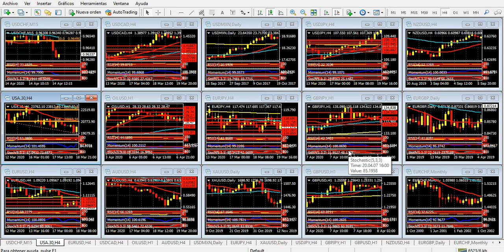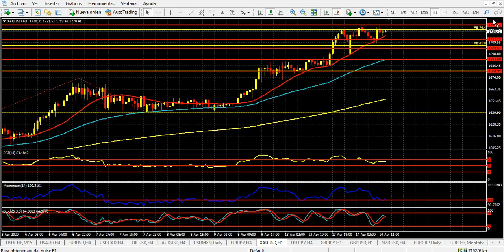Mercado de Divisas Martes 14 de abril de 2020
El oro, imparable: ¿qué está anunciando?
La onza de oro llegó a un nuevo máximo de varios años en las últimas horas del lunes, y sigue ampliando sus ganancias en la sesión europea del martes. El metal precioso acaba de tocar 1726 dólares por onza, un nivel que no alcanzaba desde noviembre de 2012, un movimiento esperable desde un aspecto técnico, pero que además puede estar anticipando algunos datos importantes.
Si se observan los gráficos de inicios y mediados de febrero, la onza también observó un rally relevante. En aquella oportunidad, su alza se frenó en 1689 dólares, cuando estalló la actual crisis, y luego de haber tocado otros máximos notables, como los de inicio de enero, en oportunidad de los incidentes entre Estados Unidos e Irán en Oriente Medio.
Ese rally se correspondió con un movimiento similar de las acciones principales en Nueva York. Los índices Dow Jones, S&P 500 y Nasdaq 100 tocaban máximos históricos día a día, y nuestra reflexión de entonces era que, precisamente, es muy difícil que una situación semejante se pueda mantener durante mucho tiempo. El desenlace está a la vista: la bolsa se desplomó un 30% en poco más de un mes -es cierto que ya recuperó un 50% de dichas pérdidas-, y el oro acompañó, con una caída de 250 dólares por onza, dicha baja.
Los escenarios de febrero y el actual tienen algunas coincidencias, pero también ciertas diferencias. Se parecen en los movimientos similares de estos activos, si bien ahora la bolsa no ofrece un rally furioso como en aquel entonces. La aceleración del oro también es similar: el metal crece de a 10 dólares en minutos como si recién se despertara, y se encuentra en máximos de varios años.
Las diferencias son tal vez más sustanciales. La bolsa tocaba máximos históricos a diario, y ahora intenta recuperarse de su peor caída en varios años. Las noticias que se van conociendo siguen siendo negativas, aunque no tanto como al inicio de la crisis. La diferencia principal es que en aquel momento ¿nadie? podía imaginar la crisis que se avecinaba, y ahora la crisis está aquí.
Este rally del oro ¿estará anunciando otro desplome de los mercados bursátiles, lo que en otras palabras significa que la crisis sanitaria se ha agravado? Los inversores suelen buscar al oro como refugio, y esta vez no hay un pánico manifiesto en los mercados. Más pareciera que lo que se está haciendo es cubrir ganancias; esto es, comprar oro para asegurar las ganancias en caso de una caída de la bolsa, como efectivamente sucedió en febrero y marzo.
En otro orden, las divisas presentan un panorama calmo, algo también extraño en este contexto. Europa sigue debatiendo paquetes de estímulo, aunque al menos ya tomó cartas en el asunto, y aprobó alguno de ellos. El euro mantiene un tono alcista, lento pero firme, y en las próximas horas el quiebre de 1.0965, máximo de la víspera, podría darle mayores ganancias, buscando la zona de 1.1000. No está sobrecomprado, su velocidad de alza es normal, y no hay motivos para pensar en una baja, salvo el quiebre de 1.0915, línea de tendencia alcista medida en el gráfico de 4 horas.
La libra esterlina, en tanto, mantiene un alza importante, aunque su sobrecompra es evidente en el gráfico de 4 horas, y si bien ha tocado un máximo desde el 13 de marzo, su rally parece algo limitado. La especie de euforia que generó la salida del hospital del primer ministro Boris Johnson ya va perdiendo efecto. Solo una baja adicional del dólar, que también es viable, podría estirar las ganancias de la libra.
Respecto al yen, se fortalece con firmeza, llegando a su máximo del 2 de abril, y con un gráfico diario y de 4 horas que apunta claramente a la baja. El objetivo del yen aparece lejos del actual 107.39, en la zona de 106.45, un 50% del actual rally del par USD/JPY.
Salvo algún acontecimiento excepcional, la sesión americana del martes luce sin movimientos decisivos. Los índices principales de Nueva York intentarán superar sus niveles máximos de los últimos días, aunque no parece fácil que ello suceda en la fecha.